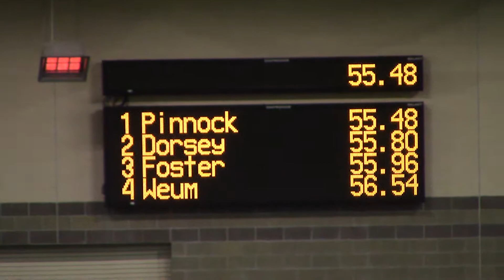2018 Alex Wilson 400m Aly Weum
2018 Alex Wilson